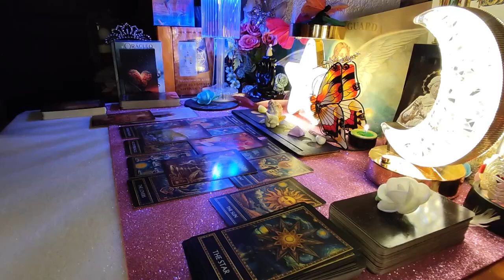SCORPIO 😱 IF WHAT I SAY DOESN'T COME TO YOU IN 2 DAYS I'LL RETIRE!🔮 SCORPIO OCTOBER 2024 LOVE TAROT